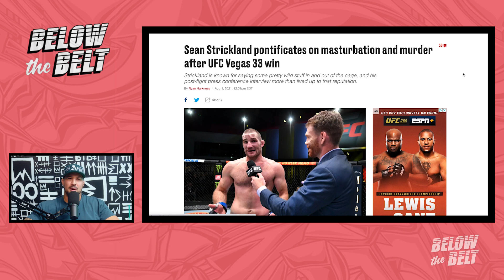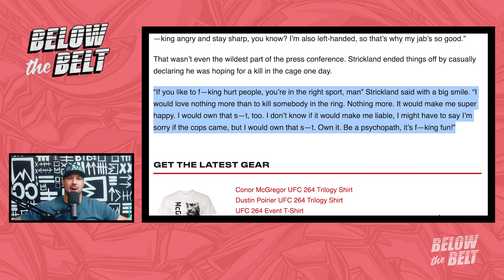Reaction to Strickland's Win Against Uriah Hall | BELOW THE BELT with Brendan Schaub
Brendan reacts to Sean Strickland beating Uriah Hall at UFC this weekend and Sean's comments after the fight.

BELOW THE BELT explores the intersection of combat sports and pop culture through the eyes of former fighter, comedian and red carpet host Brendan Schaub. The program discusses the latest news in combat sports and pop culture, with Schaub delivering candid thoughts in his unique and unfiltered style. Below the Belt features interviews with the biggest names in combat sports and entertainment, road trips, fight camp visits, sketches, animation and pop-culture spoofs.